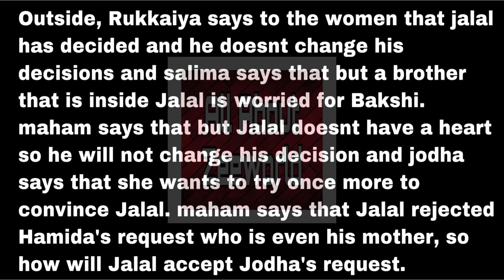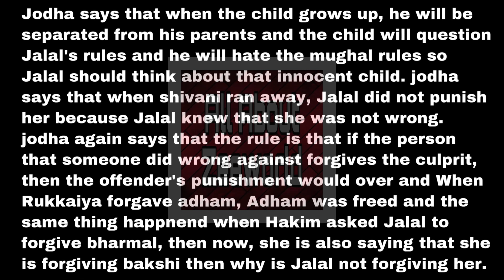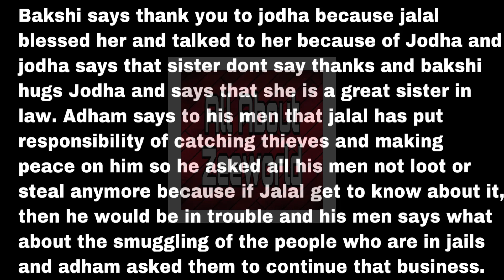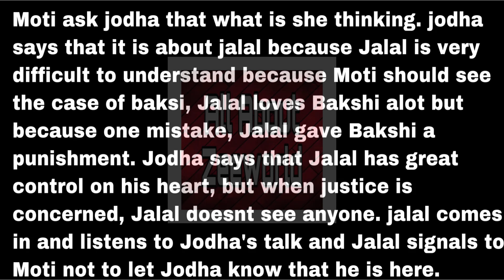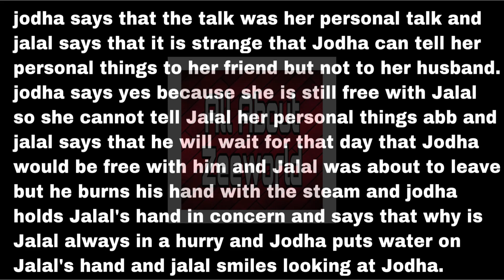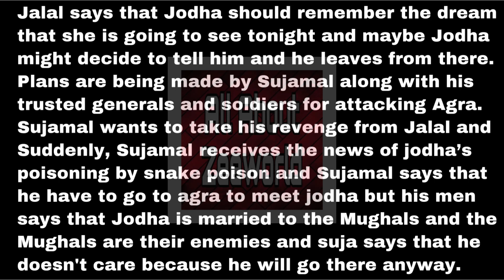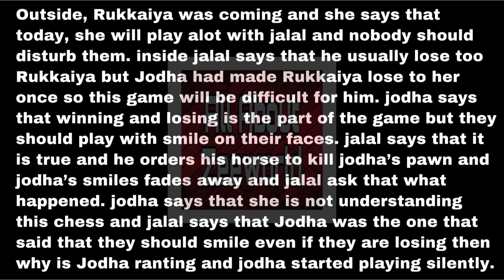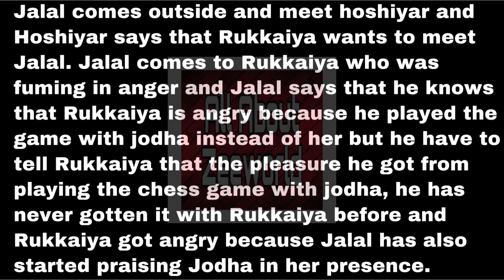Jodha Was Able To Convince Jalal To Forgive And Release Bakshi | Rukkaiya Got Angry Because Of Jodha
Adham threatens Javeda With knife but Javeda asked Adham to threaten the thieves with the knife instead.